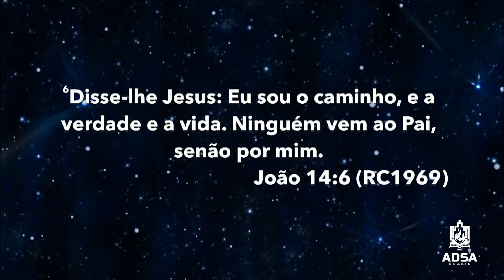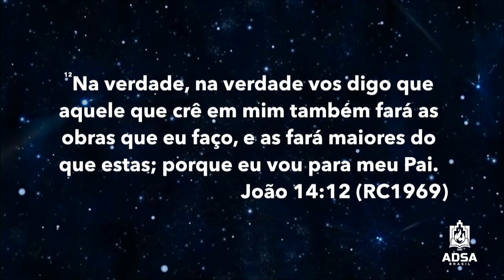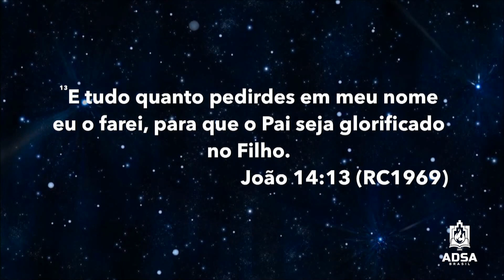Alimento Semanal - 22/12/2019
Visite-nos: Rua João Alfredo, 527 - Santo Amaro/SP